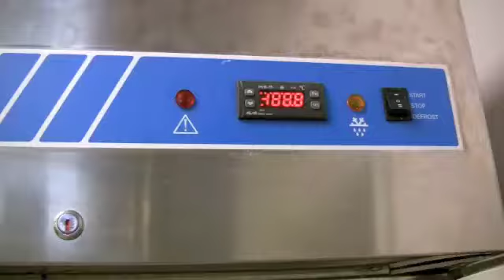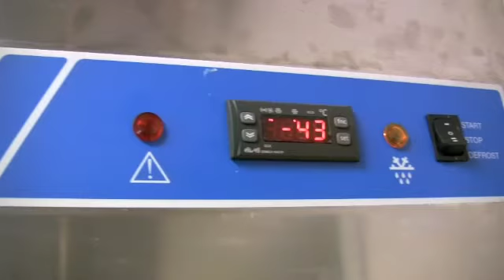Blast F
Blast Freezer